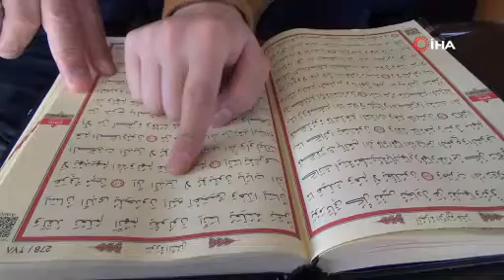14 asırlık mukabele geleneği gençlere emanet